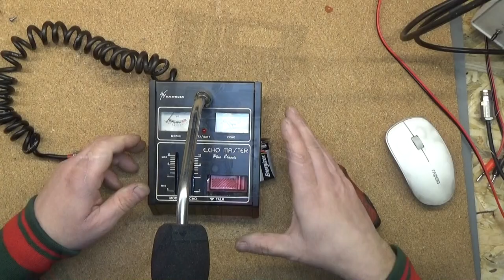Sadelta Master Echo Plus Clasis